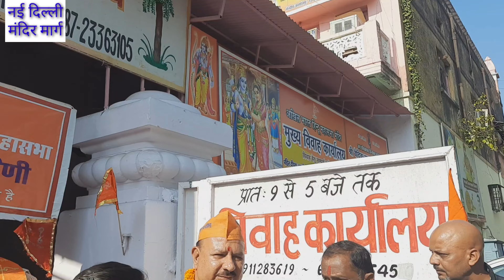राग महागठबंधन... हिन्दू महासभा...